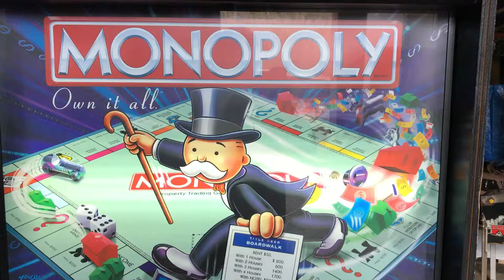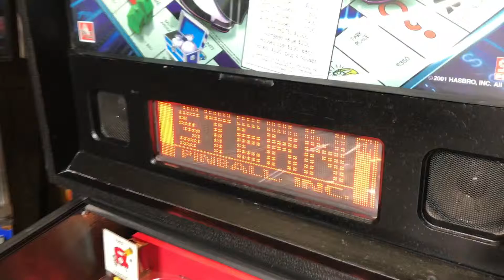Pinball STERN Monopoly 2001 - Sale ON Ebay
Working 9,5/10
Play Ground 8/10
Cabinet 7/10